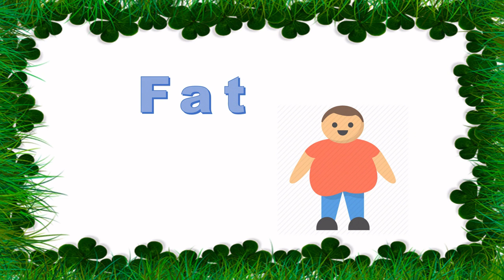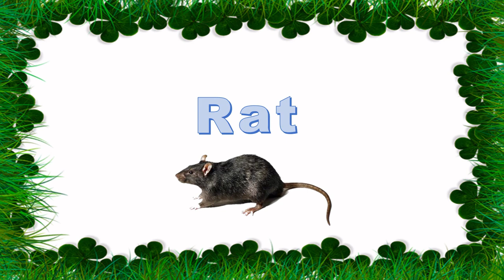Simple Spellings - Word Families at, an, ap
Simple Spellings instructs and guides children and those who are learning English to idetify the sounds in a word. Simple Spellings video helps connect the sounds of the words with the Alphabets. Simple spellings is an easy way to teach kids to write simple English words.

Little Kids Learning.